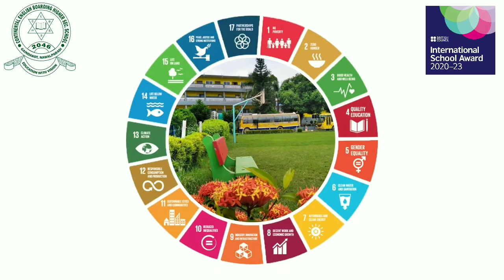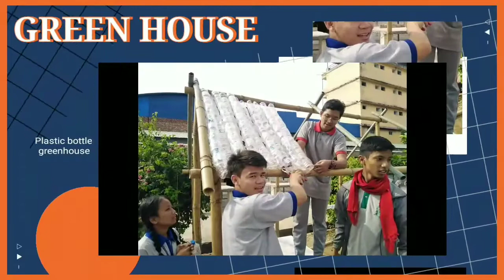Let's go to school// Continental English Boarding Secondary School, Gaindakot-2 // New Admission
C.E.B.S.S was established in 2046 B.S (1989 A.D) by Mr. Rudra Kumar Pradhan with the aim of providing exceptional education while at the same time impacting well-rounded learning to students. Our motto is "Education with vision".